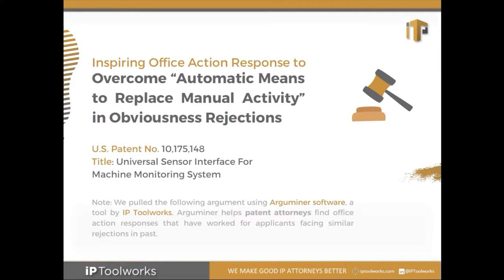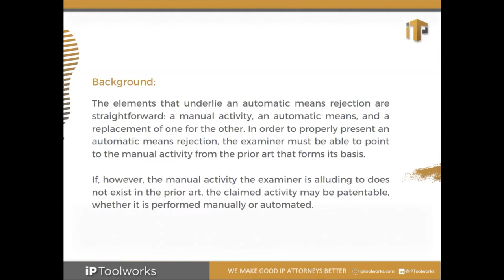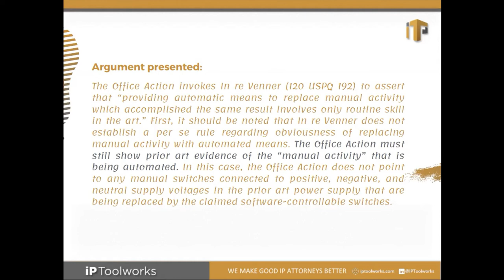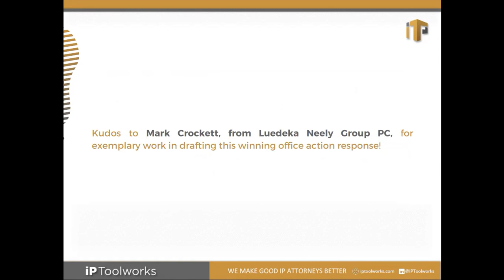Inspiring Office Action Response To Overcome 'Automatic Means To Replace Manual Activity' Rejection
On its surface, the rationale behind “automatic means to replace manual activity” rejections seems to make sense. Simply replacing work done by hand with the same work performed by a machine hardly constitutes a new invention. However, automation is seldom so simple, and in this complexity lies the prospect of patentability. The question is, how do you demonstrate that your client’s invention is more than mere automation?

The elements that underlie an automatic means rejection are straightforward: a manual activity, an automatic means, and a replacement of one for the other. In order to properly present an automatic means rejection, the examiner must be able to point to the manual activity from the prior art that forms its basis. If, however, the manual activity the examiner is alluding to does not exist in the prior art, the claimed activity may be patentable, whether it is performed manually or automated.

For example, suppose your client has an improved manufacturing process. The process uses sensors of varying voltages to monitor an assembly machine. The sensors measure vibration, pressure, and other characteristics. The information from these sensors provides a cheaper assembly process and extends the life of the assembly machine. If these parameters had never before been measured and used to monitor the manufacturing process, they would be patentable, irrespective of whether the sensors were adjusted automatically or required manual intervention. As such, an automatic means rejection would be improper. An examiner cannot recite automatic means for replacing a manual activity if the manual activity being automated does not exist in the prior art.

Check out this interesting case in today’s featured ArgumentOfTheWeek.

Kudos to Mark Crockett, from Luedeka Neely Group PC , for exemplary work in drafting this winning office action response!

P.S.
We aim to provide knowledge and resources to support patent attorneys and agents through the prosecution cycle. Try our Arguminer software to find inspiring arguments from successful cases with the click of a button